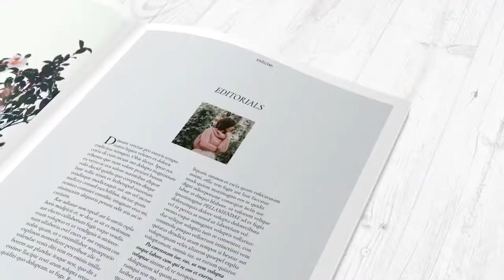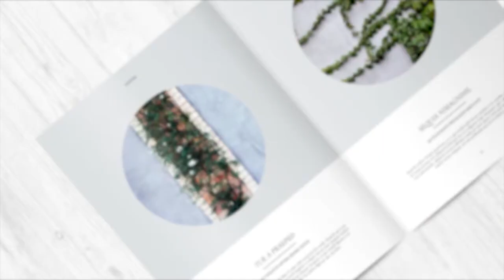Perfect World EN002 BY kamontip , thanakorn , chanawee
EN002 Ms.Visara  Ekahitanond